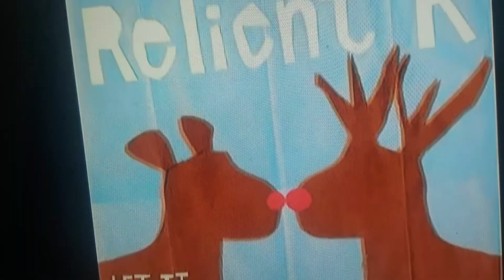CMV: sliver bells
With
Bob👕😒📺🍔1
Roger😐💻👕🌐2
Junkrat💥🌐💣🐀3
Spider pig🐷🐖👍💬4
Scooter💧🌊🐟💦5
Billy🔔💥😉📺6
Shuichi♣️🕹✒🔍7
Gazpacho🐘🍈⚱🏮8
Yuutoo☺⚽️🎈🎮9
Incineineroa🔥💥🐅🎮10
Octoguy🔫🐙💣🎮11